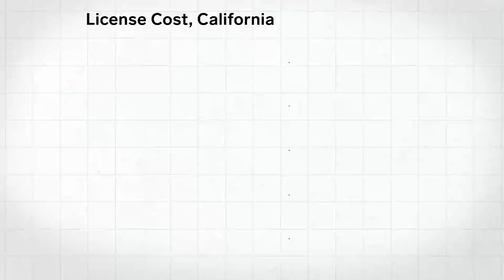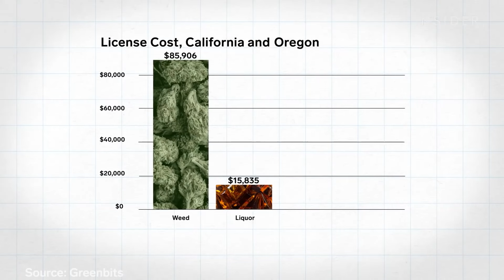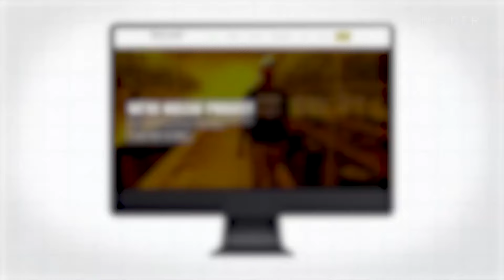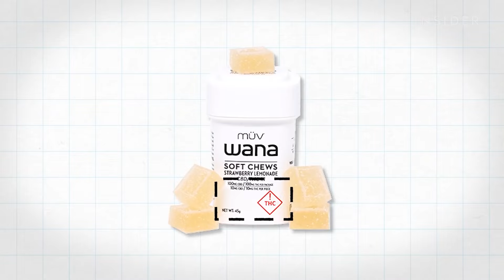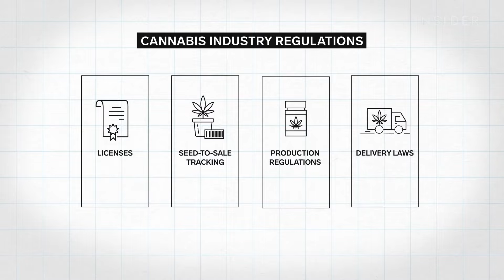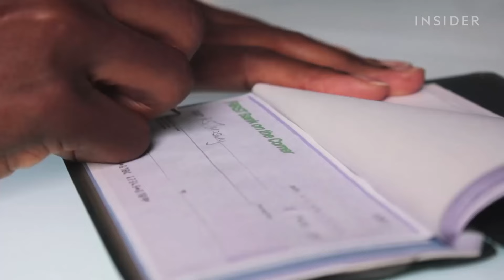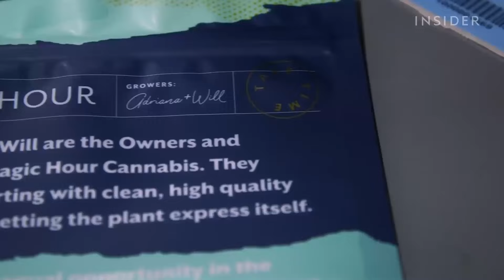Warum es so schwer ist, ein Marihuana-Business zu gründen | Big Business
Es ist nicht einfach, ein Marihuana-Unternehmen zu gründen. Um überhaupt eine Lizenz zu erhalten, kann man ein Startkapital von einer Million US-Dollar benötigen. Du musst dich durch komplizierte Regulierungshürden arbeiten. Wenn du das Spiel richtig spielst, könntest du in einer boomenden Marihuana-Industrie erfolgreich sein. Aber da Gras in vielen Ländern immer noch illegal ist, drohen Unternehmen Geld- oder Gefängnisstrafen, wenn sie sich nicht an die Regeln halten. Wir haben drei Unternehmen in Colorado und Oregon besucht, um zu sehen, wie sie mit den sich ständig ändernden Vorschriften umgehen. Könnte es einfacher werden, wenn Gras auf Bundesebene legal wird?